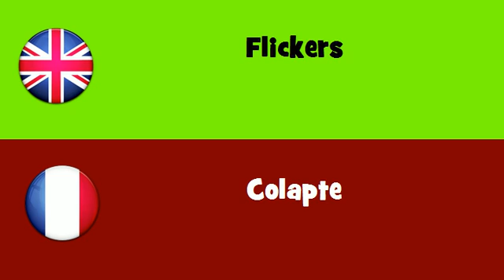FROM ENGLISH TO FRENCH = Flickers